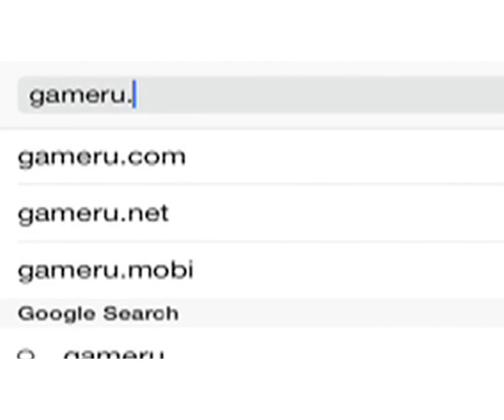Pet Rescue Saga - Wie man Level 140 bewaeltigt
Willkommen zu GamerU Pet Rescue Saga Tipps und Tricks Level 140.

Um Level 140 zu gewinnen, müssen Sie 4 Tiere retten und 13.000 Punkte innerhalb von 50 Zügen erreichen.

Hier sind 2 Tipps um Ihnen zu helfen Level 140 zu gewinnen:

Erster Tipp: Bauen Sie die Rakete auf indem Sie grosse Verbindungen entfernen oder gleichfarbige
Blöcke mit „2x“ Blöcken kombinieren um die Rakete schnell aufzubauen und mehr Punkte zu verdienen. Verwenden Sie die Rakete um Tiere zu retten.

Zweiter Tipp: Versuchen Sie dass Muster mit den infizierten Bällen zu verändern indem Sie die unteren Blöcke entfernen oder die Rakete zur Hilfe nutzen. Es ist in Ordnung wenn Sie einige Züge benötigen um dass Muster zu brechen. Wenn dass Muster gebrochen ist brauchen Sie nur noch einige Züge um 4 Tiere zu retten. Denken Sie daran wenn deren Muster gebrochen ist können die infizierten Bälle hilfreich bei der Befreiung der Tiere sein und um die Rakete aufzubauen.

Dass war’s und viel Glück!